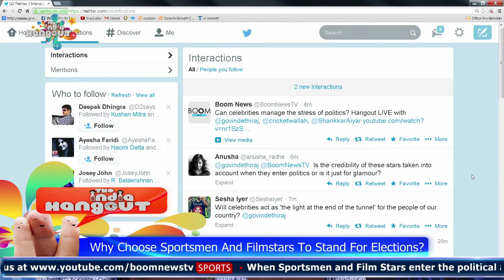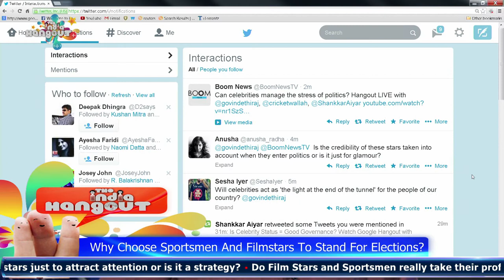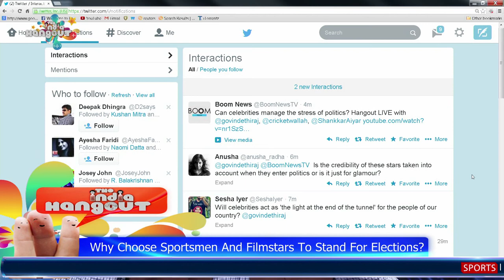Should We choose Sportsmen & Film Stars As Netas? ? Govindraj Ethiraj & Ayaz Memon I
Should we choose sportsmen & film Stars to stand for elections? Can they become Netas?
Discussing this- Govindraj Ethiraj and Ayaz Memom.

When Sportsmen and Filmstars enter the political arena do they bank on their star appeal?

Do political parties pick stars just to attract attention or is it a strategy?

Do Filmstars and Sportsmen really take their profession seriously?

Do Filmstars and Sportsmen have the time to give to their constituency

Do Sportsmen and Filmstars enter politics to stay in the public eye?

What do you think? Will you vote for a Filmstar or Sportsmen or will you prefer a 'normal' neta?

Join our debate on India Hangout with Govindraj Ethiraj and Ayaz Memon at 10am on Boom News TV

Send your comments to @govindethiraj and @cricketwallah